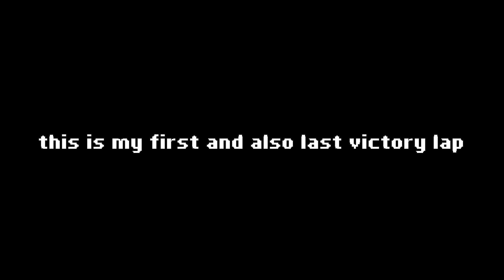Unlocking Rerun, and then dying miserably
ask in the comments if you want the name of any mod I'm using